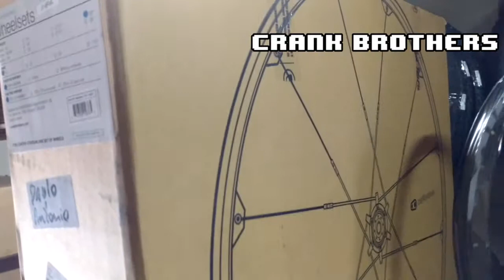O Edson pediu vídeo sobre rodas, tá aí amigo!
A Jamur Bikes é uma loja especializada em bicicletas de mountain bike, triathlon e ciclismo de estrada, além de muito outros artigos relacionados à bikes!